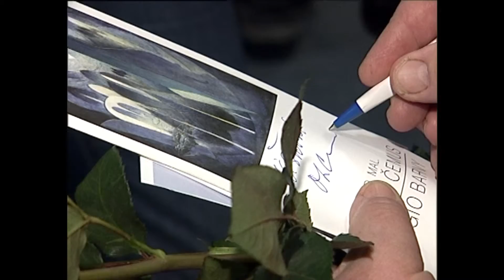Kralupy TV: Výstava Otakara Čemuse - Adagio barvy (21. 2. 2006)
Výstava Otakara Čemuse v jeho vlastním ateliéru.